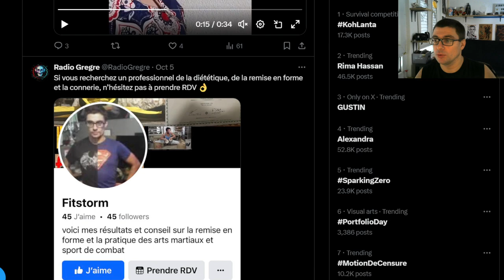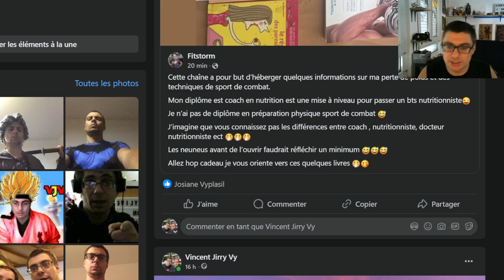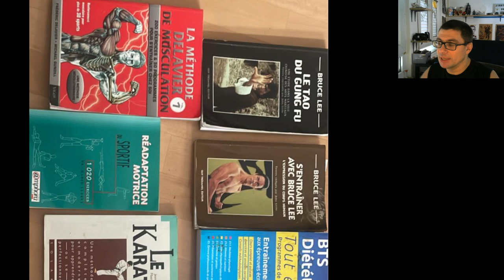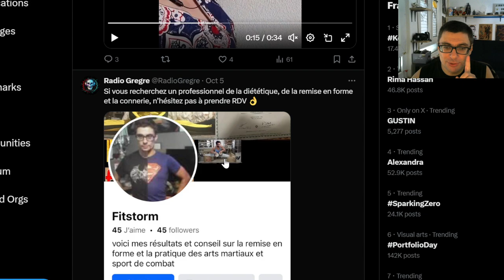je debunk radio gregre ( fake new et petit cerveau ;) )